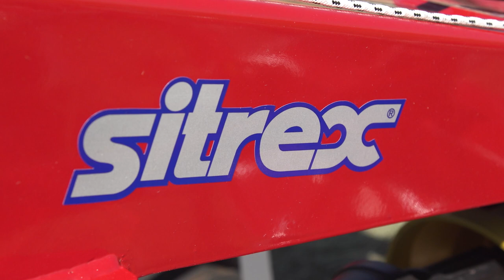Unieke trekker bied hoër wringkrag en laer brandstofgebruik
Schalk Oosthuizen, produksiespesialis by Northmec, vertel op Landbouweekliks meer oor Case IH se JX75T-trekker, die enigste trekker in die 55kW-kategorie met 'n viersilinder-enjin.

Dié insetsel word met trots geborg deur Northmec.